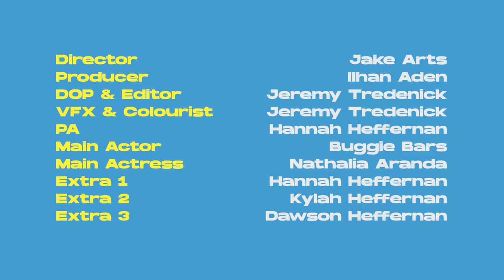BUGGIE BARS - Figure It Out (Official Video)